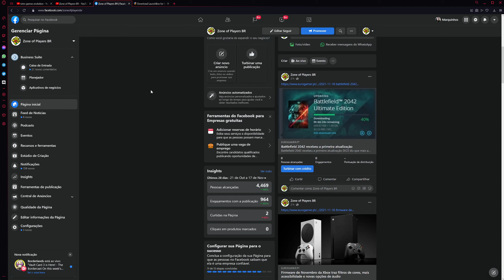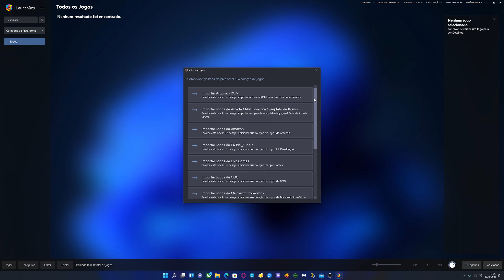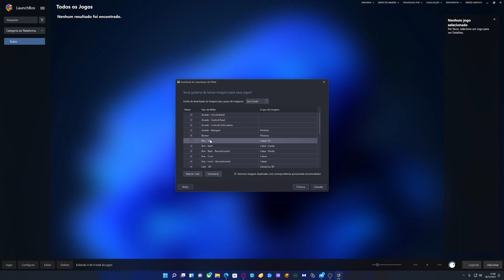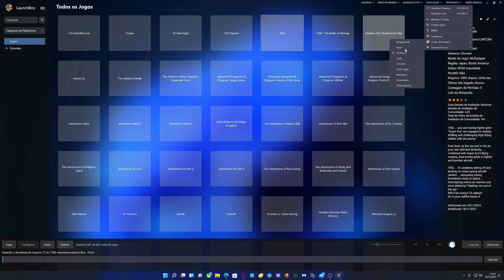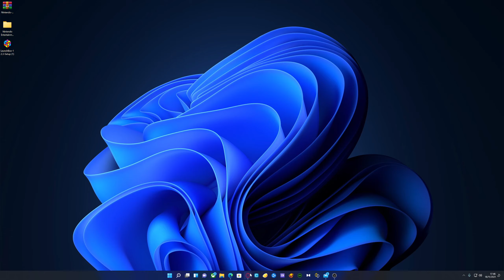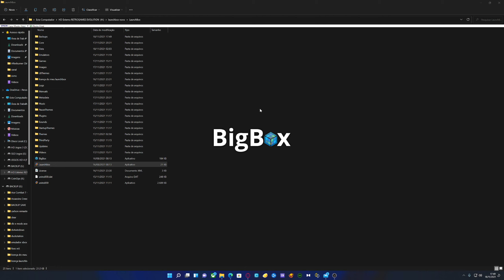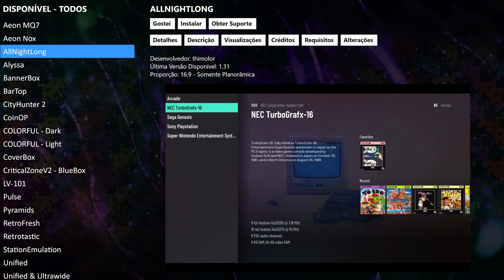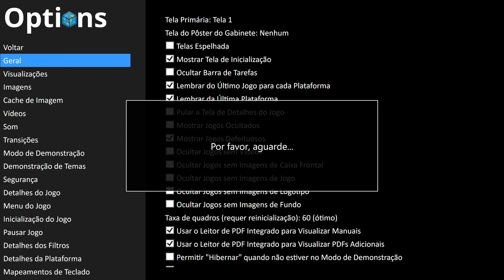LaunchBox Tutorial + Pack Nes Parte 1 Incrivel esse sistema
retrogames multijogos core type r emuladores fala galera hoje trago a todos o sistema launchbox que achei incrivel muitas possibilidades e vamos evoluir ele video a video com packs aqui no canal